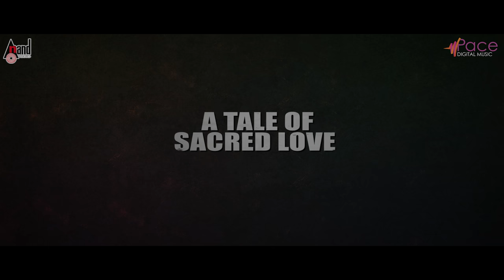Attempt To Murder Trailer 2018 | Amar | Vinay | Chandu | Surya | Shobitha | Hemalatha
Watch 2K Trailer from Attempt To Murder. Starring: Vinay, Surya, Chandu B.Gowda, Shobitha, Hemalatha Exclusive Only On Pace Digital Music..!!! Marketed by: AANANDA AUDIO VIDEO
Film: ATTEMPT TO MURDER
Music:  RAVIDEV ~JEET SINGH
Lyricist:  VIKANSH VIJAY, NAGA SIDESH
Starcast: VINAY, SURYA, CHANDU B.GOWDA,
SHOBITHA, HEMALATHA
Cinematography: S.K.RAO
Editor: SANKEETH POJARI
Director: AMAR
Producer: S.V.NARAYAN
Banner: YES VEE ENTERTAINMENT
Record Label: PACE DIGITAL MUSIC
Marketed by: AANANDA AUDIO VIDEO
01.Song: Padhe Padhe/Singer: Raghu Dixit
02.Song: Rakka Rakka/ Singer: Putty Mohan
03.Song: Ili Sanjeya/ Singer: Supriya Lohith
04.Song: Hanthaka Theme/ Singer: Putty Mohan, Supriya Lohith Harish
Operator Codes
01.To Set "Pade Pade" as Your Caller Tune!!!
Operator Codes
02.To Set " Rakka Rakka" as Your Caller Tune!!!
Operator Codes
03.To Set "ili Sanjeya" as Your Caller Tune!!!
Operator Codes
04.To Set "Hanthaka Theme" as Your Caller Tune!!!
Anand Audio is a largest music company in Kannada has released audio of super hit movies like Yejamana, Snehaloka, Chandra Chakori, Tavarige Baa Thangi, Mungaru Male, Milana, Jackie, Maanikya, Kotigobba 2, Chowka, Chakravarthy & others. We have worked with almost big stars like Sudeep, Puneeth Rajkumar, Yash, Dharshan, Radhika Pandith, Sharan, Sadhu Kokila, Shivrajkumar, Upendra & others.